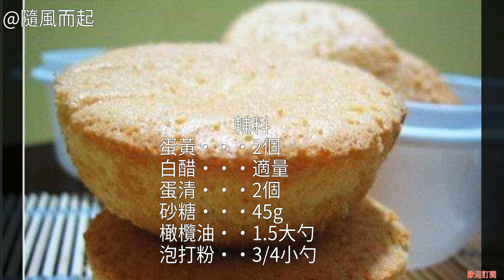奶香小蛋糕的家常做法 怎麼做奶香小蛋糕的家常做法 奶香小蛋糕的家常做法 奶香小蛋糕怎麼做好吃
奶香小蛋糕的家常做法 奶香小蛋糕的做法 奶香小蛋糕怎麼做好吃